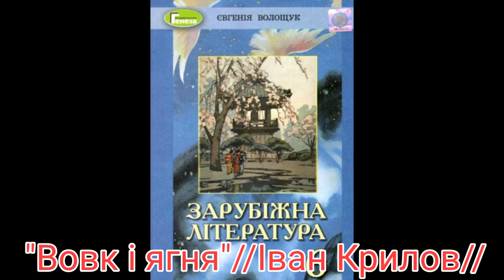"Вовк й ягня"//Іван Крилов//Шкільна програма 6 клас